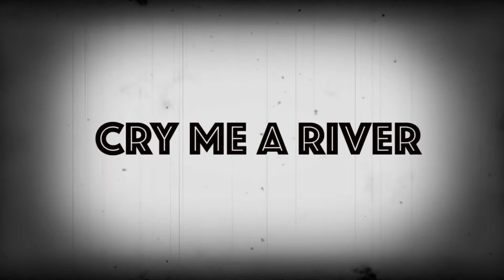Radha live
My first experience performing a jazzy blues ballad " Cry Me A River " :D